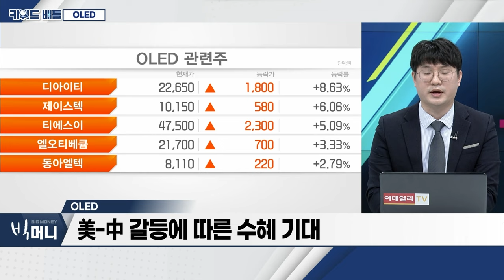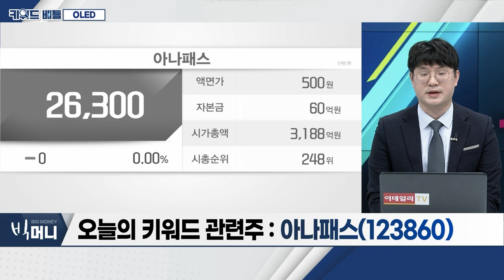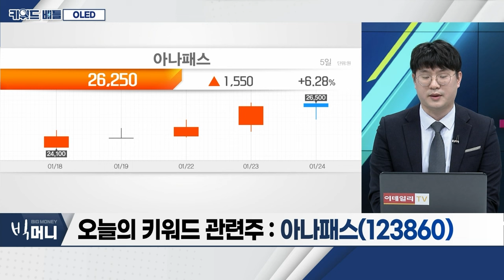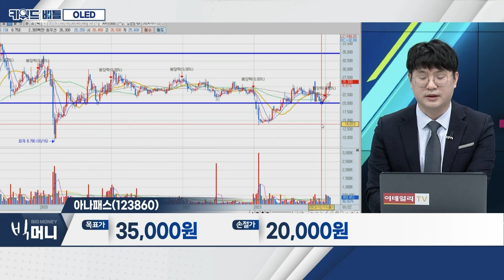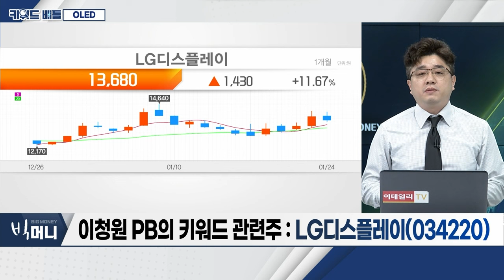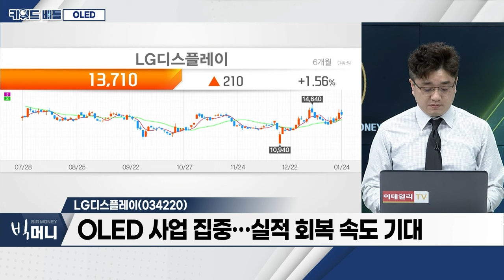아나패스(123860), LG디스플레이(034220)... OLED_키워드 배틀 (20240124)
- IT 기기에 불어오는 '훈풍'
- 美-中 갈등에 따른 수혜 기대
- 개화 가능성 높은 전장향 사업 확대 전망

아나패스(123860)
- OLED 관련주 주목
- IT OLED 수요 확대 전망
- OLED향 T-Con 매출액 확대

- OLED 사업 집중... 실적 회복 속도 기대
- 디스플레이 시장 매출 증가
- 주가 전반적 개선 흐름